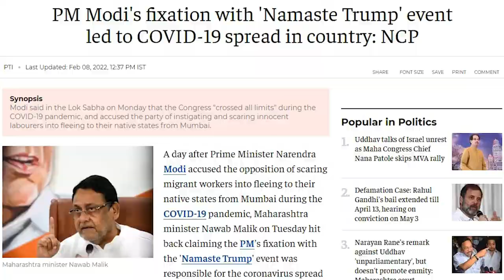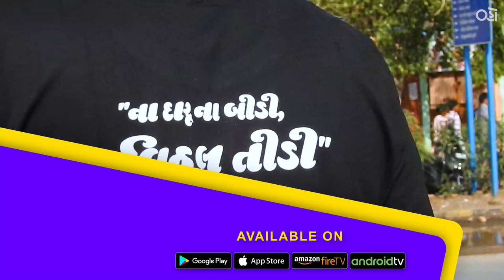IPL Opening Ceremony 2023 | Cricket Fans | Alak-Malak Ni Vaato Ep. 11 | Oho Gujarati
શું તમે પણ IPL ની પહેલી મેચ જોવા ગયા હતા કે નહિ?
Are you Dhoni Fan or Dhoni Fan?
Sorry Hardik Bhai Pandya! I can not write your name with Mahendra Bhai Dhoni :)

Shot by: Om Panchal
Edited by: Kandarp Joshi

About:
► / ohogujarati